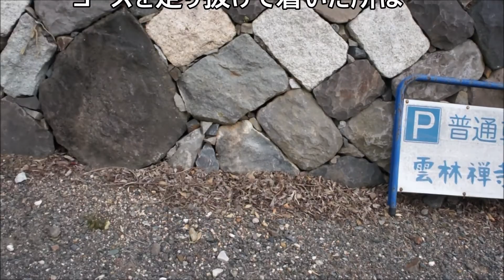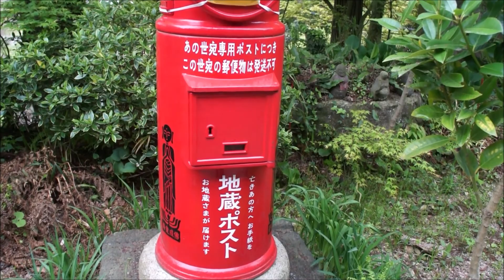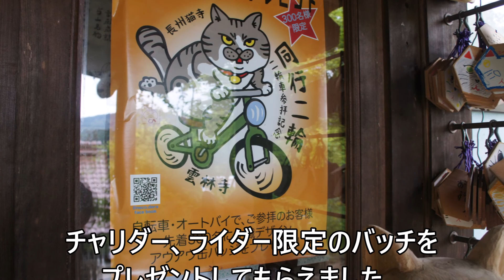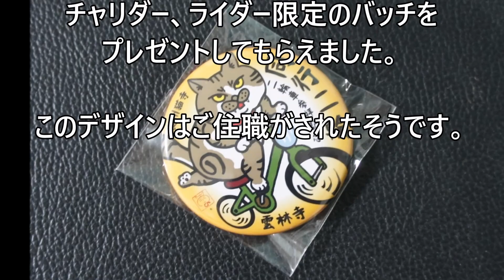【ADV150】雲林寺（ネコ寺ツーリング）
行ってみたかったお寺です。
ネコ寺と言われている雲林寺です。